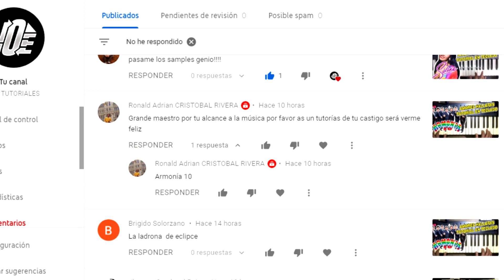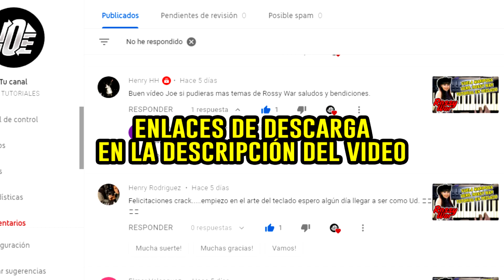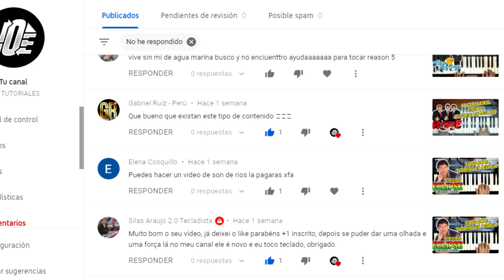DESCARGA SONIDOS NKI PARA KONTAKT 5 (LOS SAMPLES DE LA SEMANA #1)